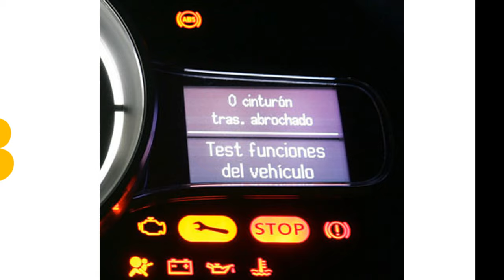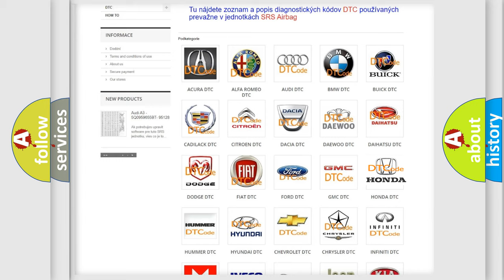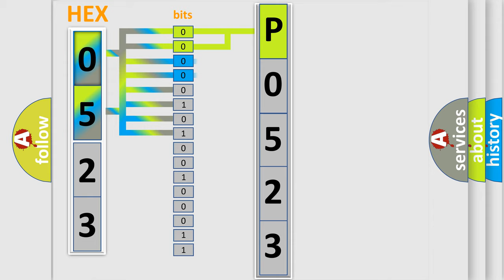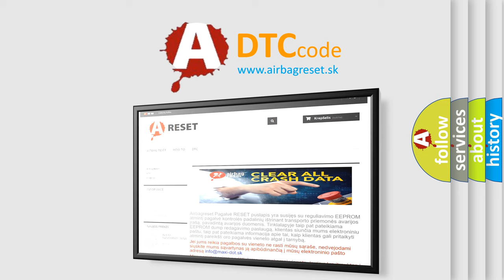DTC Honda P0523 Short Explanation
Contents:
0:21 Basic DTC analysis according to OBD2 protocol standard.
1:48 Insight into programming
2:58 A diagnostically understandable description of the Diagnostic Trouble Code
3:05 Basic error definition

Make:
Honda
Code:
P0523
Definition:
Front Axle System
Description:
Ignition ON.System voltage 9-18 V.
Cause:
The TCCM monitors the front axle switch signal circuit and the front axle actuator control circuit for unexpected voltages.The DTC sets if the TCCM detects a high voltage when a low voltage is expected,or a low voltage when a high voltage is expected.